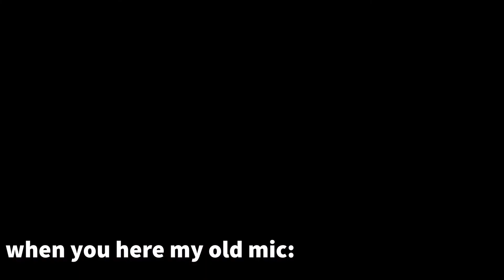I need sum help pls